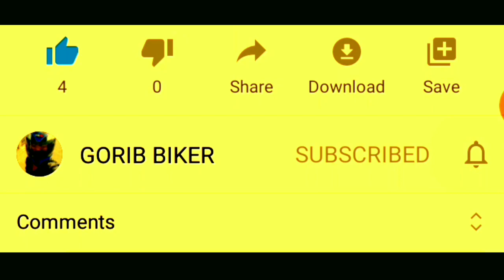Pulsar Top Speed | 1st 2nd 3rd Gear Challenge | Pulsar 150 Top Speed | GORIB BIKER BD Moto Vlogger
Pulsar Top Speed | 1st 2nd 3rd Gear Challenge | Pulsar Ug4 Top Speed Test | GORIB BIKER গরিব বাইকার

Road : Jhalokathi Rajapur Vandariya Highway